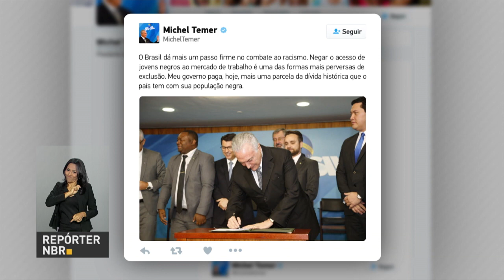BOLETIM REPÓRTER NBR 9h - 29 de junho de 2018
REPÓRTER NBR 9h - 29.06.18: Agência Nacional de Energia Elétrica (Aneel) realiza primeiro leilão do ano de linhas de transmissão. Veja também: terminam hoje (29) a primeira fase de pagamentos do fundo PIS/Pasep.